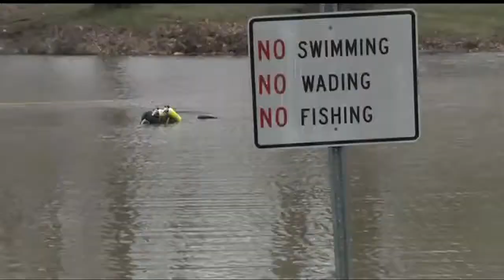Police search Hartford pond for murder weapons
Police divers were out at a pond in Hartford Tuesday, searching for key evidence in at least two homicides.